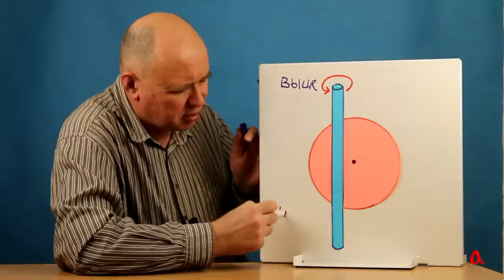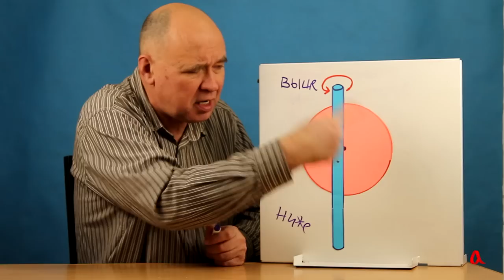Новые опыты с магнитным шариком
Продолжаем ставить и обсуждать опыты с магнитным шариком, движущимся вверх вдоль вращающейся спицы. Коллаборация с Игорем Белецким даёт свои плоды.